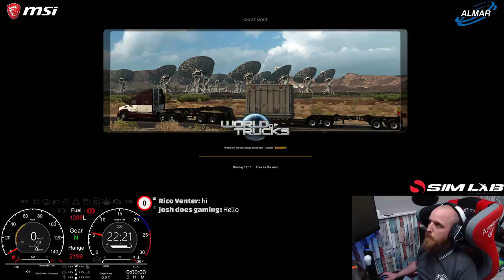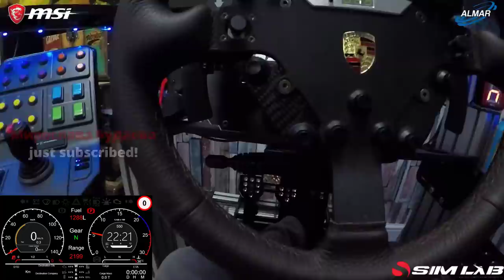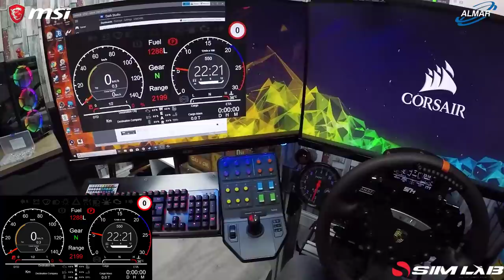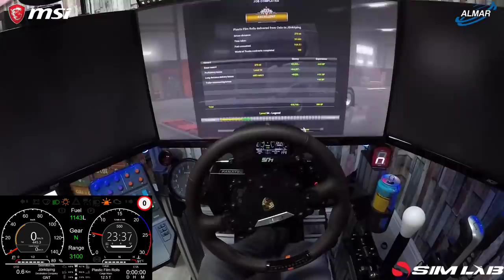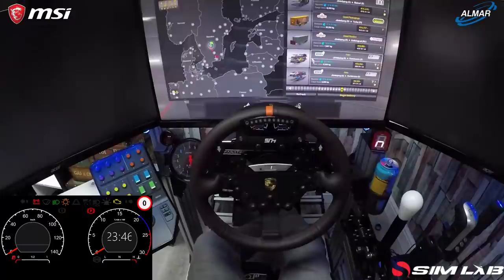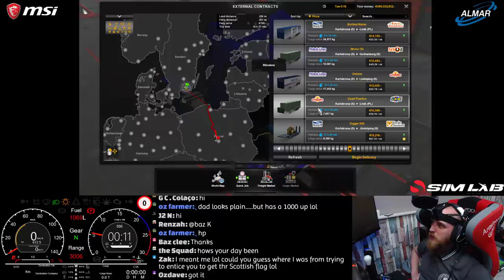Euro Truck Simulator 2 (Armstrong haulage) DAY 168 /convoy/